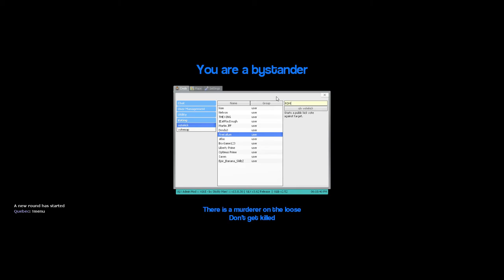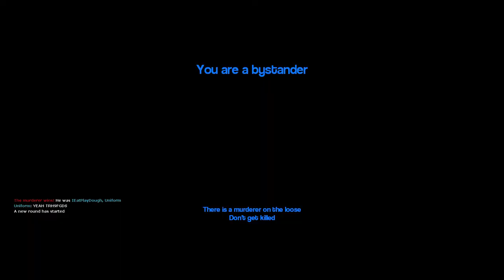The musings of Ewan Anderson - Episode 1